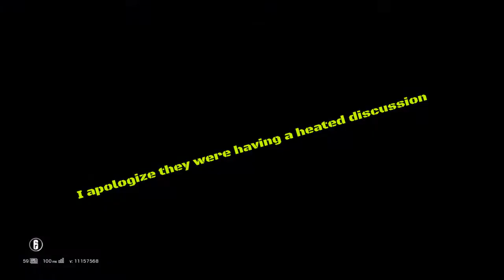Ace with a some light conversation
Sorry about the political argument